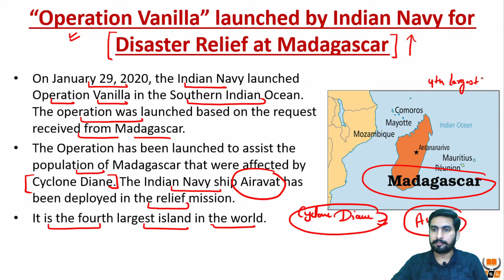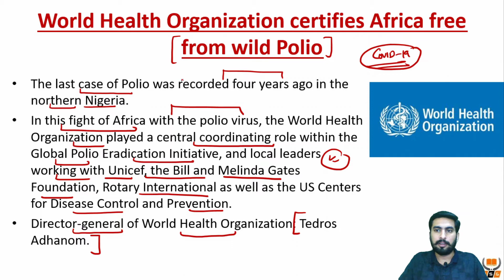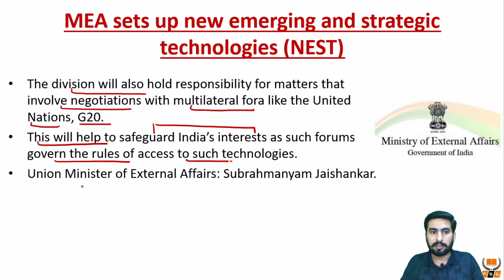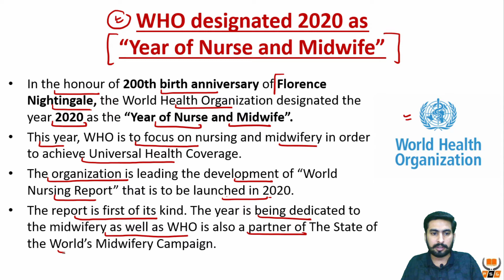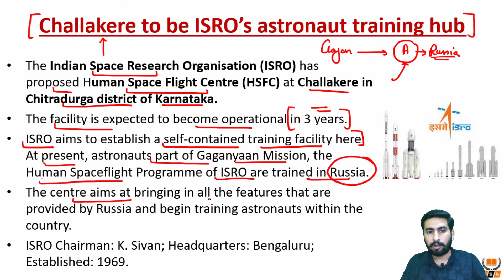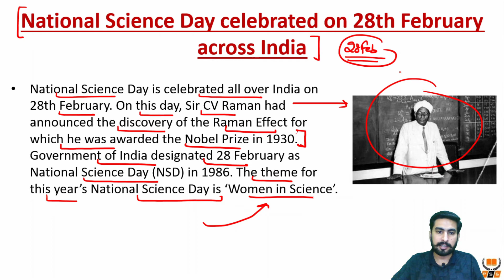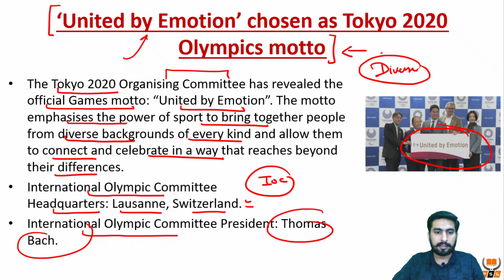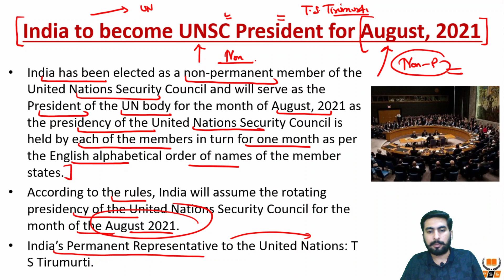CURRENT AFFAIRS FOR PPSC PCS 2020 PART – 4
For ios Download Classplus App.
Org code: dxlij.